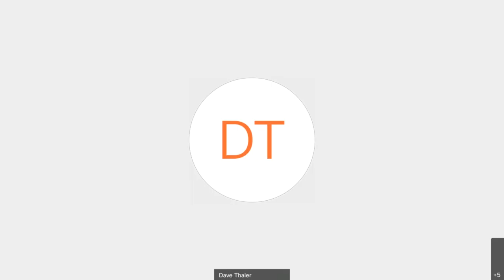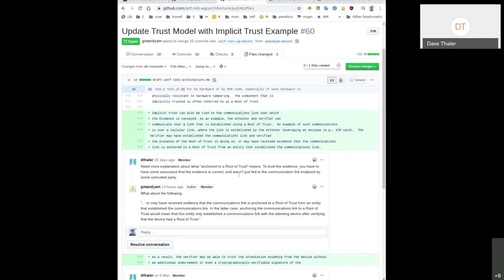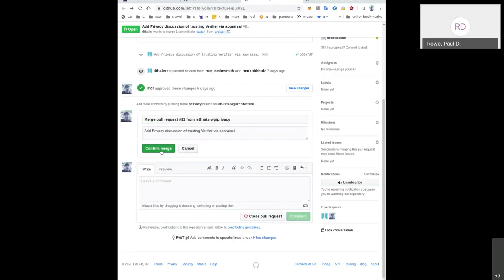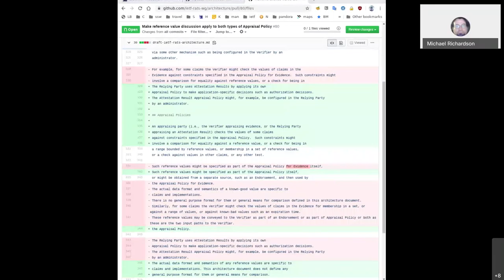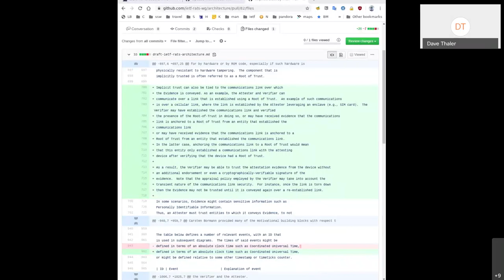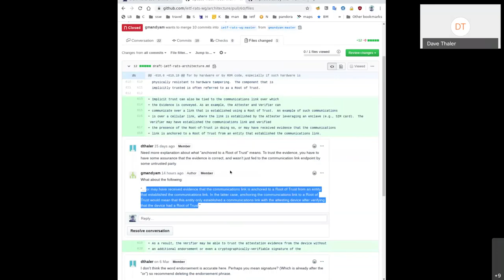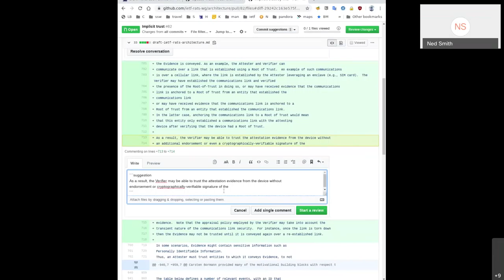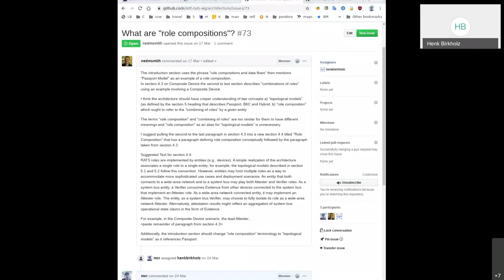RATS Architecture Design Team, 2020-04-28